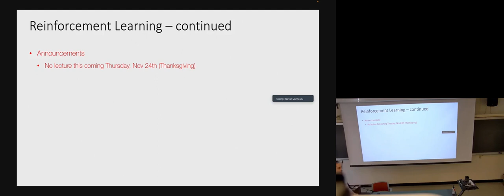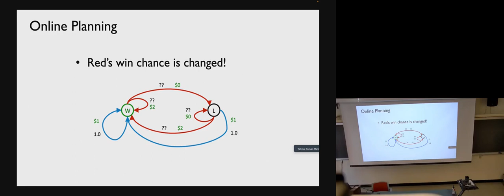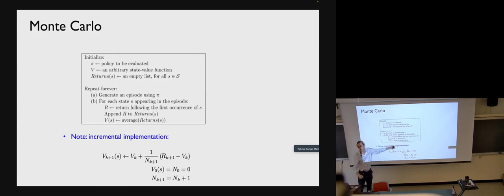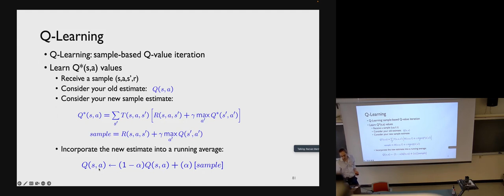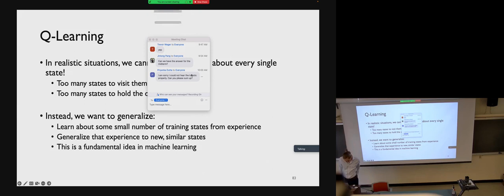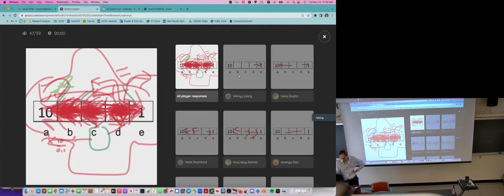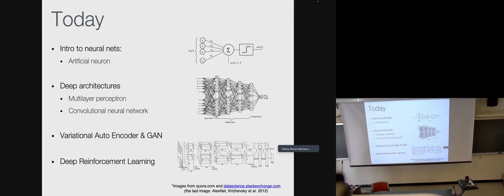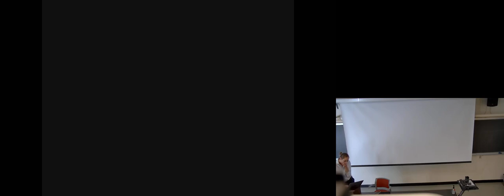UCSC Machine Learning - Lecture 16: RL, Temporal Difference Learning, Q-learning, Deep Learning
University of California, Santa Cruz CSE242 Fall 2022 - Machine Learning

This is a course taught to CS graduate students.

Syllabus:
- Overview of machine learning and key concepts
- Review of Linear Algebra (PCA) and Probability (MAP, ML)
- Regression, loss function and Gradient Descent
- Linear classifier, Perceptron, SVM
- Kernel Method, KNN classifier, Naive Bayes
- Decision Tree, Clustering
- EM Method
- Boosting, Special topics
- Reinforcement Learning
- Neural Networks